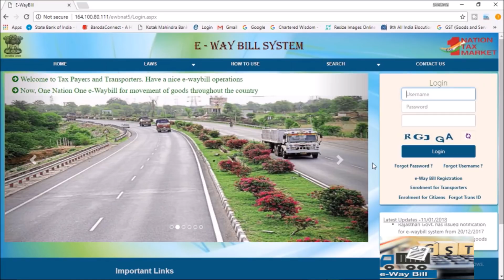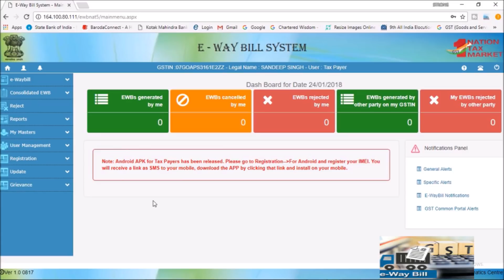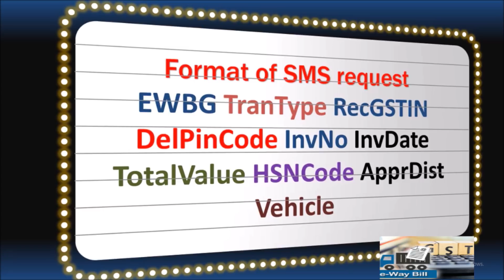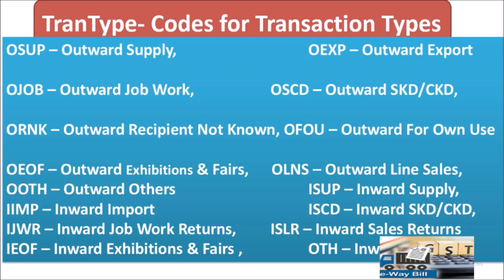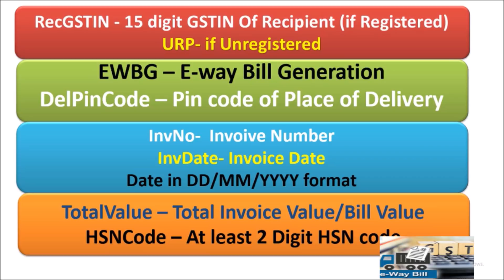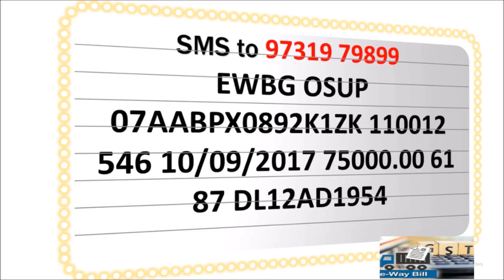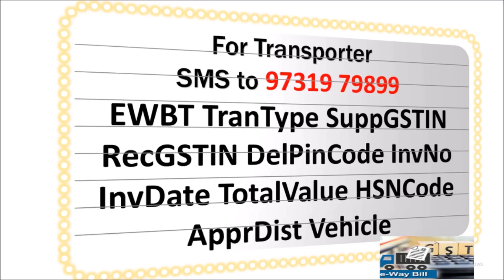GST SMS Eway Bill | E-way Bill Generate by SMS | SMS के जरिये 1 मिनट में E-way Bill Generate करे?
Hello Friends !
Now you can generate E-way bill through SMS without internet in less than 1 minute. First you need to register your number at eway bill portal. Then you have to send SMS in format specified in video. You will get a new sms of successful e-way bill generation and E-way bill number.
Both the supplier and transporter can generate e-way bill through sms but the format of sms request shall be different.